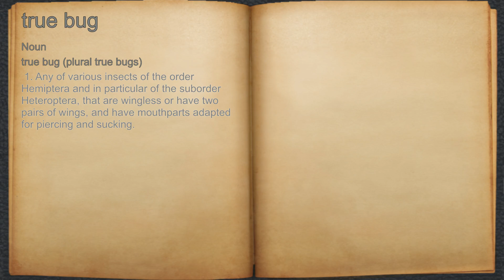What does true bug mean?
A spoken definition of true bug.

Intro Sound:
Typewriter - Tamskp